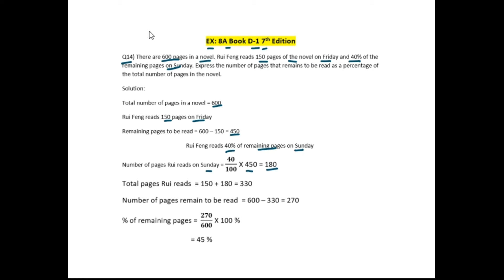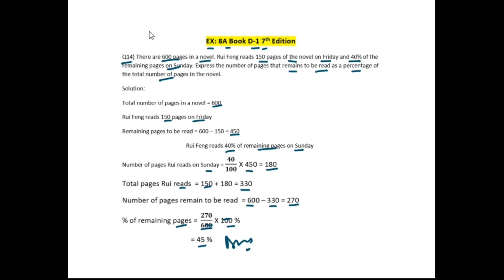O Level Maths| BOOK D1-7th edition | CH 8 | Lecture-9 | Percentage | Solution EX-8A, Q14 I